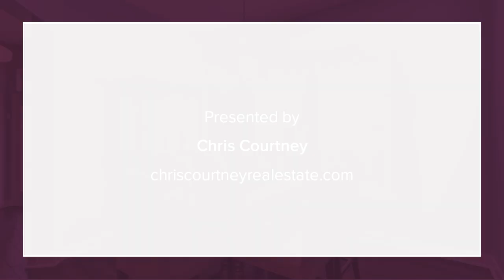313 TOLLERTON AVE ST JOHNS, FL 32259